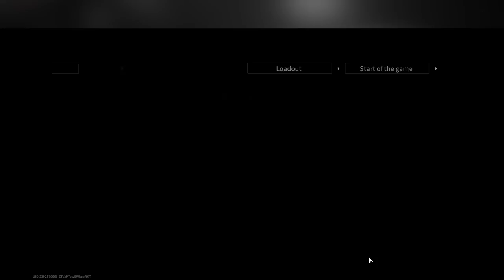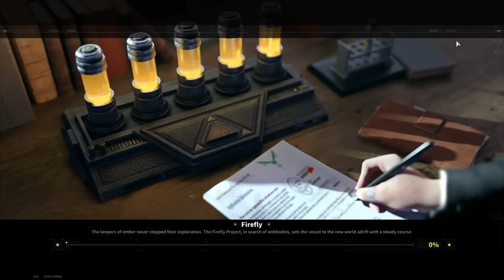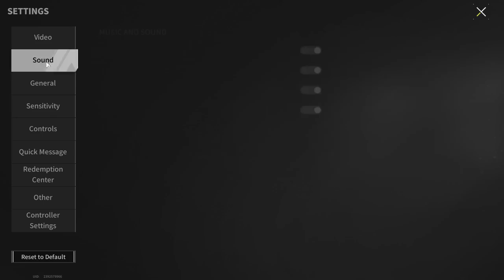What Kind Of Horror Is Going On In This Game? - Lost Light